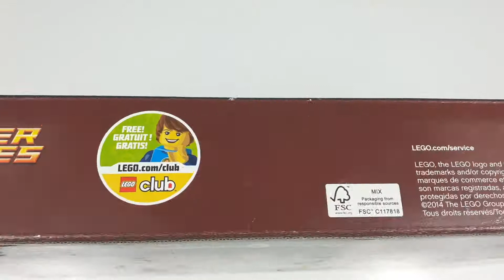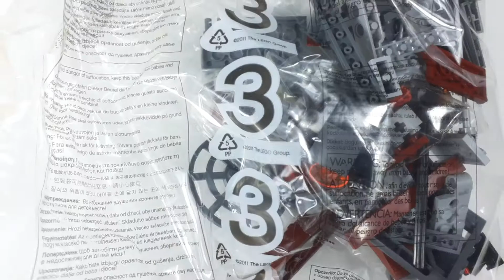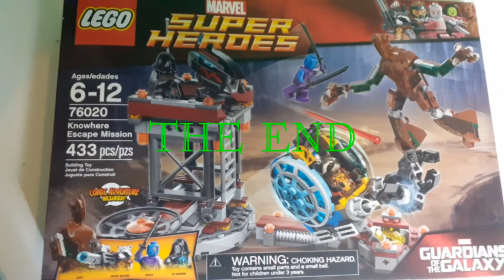Stop Motion | Lego 76020 | Marvel Super Heroes | Knowhere Escape Mission | Groot Lego |Speed Build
Lego 76020 Marvel Super Heroes Guardians of the Galaxy.

I like Groot. I like Lego. This is now discontinued by the manufacturer. So I really wanted to get this even though it was released in June 2014!

433 pieces.

Groot and Rocket Raccoon in this set. They've discovered the rare orb in the mining fields, only to be ambushed by the bad guys. Evade shots from the huge bazooka assembled by the Sakaaran and the evil Nebula and return fire with Rocket Raccoon's custom space blaster.

A bonus comic book was in the set which I have added at the beginning before the build.